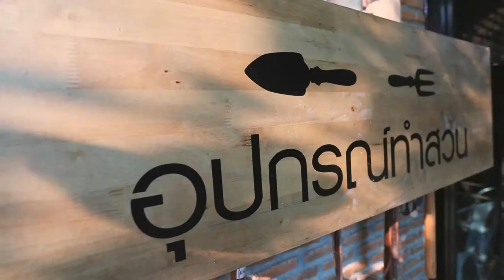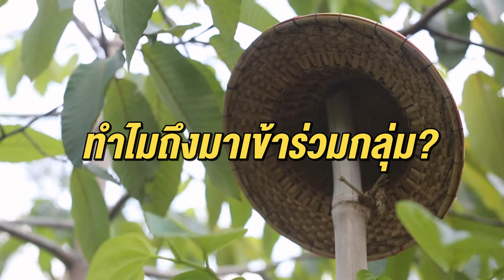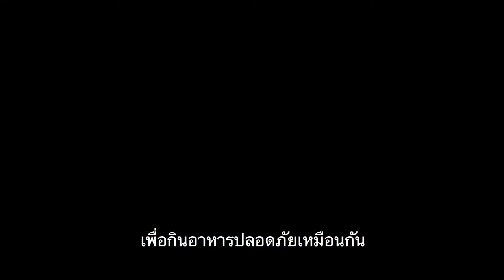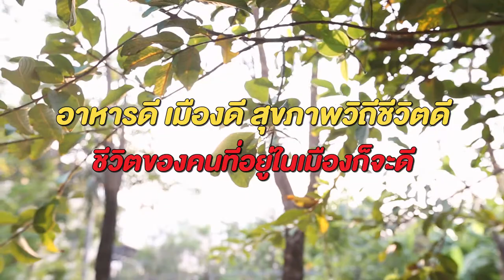ปลูกผัก ปลูกเมือง ปลูกชีวิต เปลี่ยนเมืองให้เป็น "สวนผักคนเมือง"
กว่า 8 ปีที่โครงการสวนผักคนเมืองโดยมูลนิธิเกษตรกรรมยั่งยืนรณรงค์ให้คนเมืองหันมาลงมือปลูกผัก ผลลัพธ์ที่ได้ไม่ใช่เพียงแต่ผัก แต่ก่อให้เกิดการเปลี่ยนแปลงวิถีชีวิตของคนเมืองสร้างการอยู่ร่วมกันในสังคมโดยเริ่มต้นจากผัก